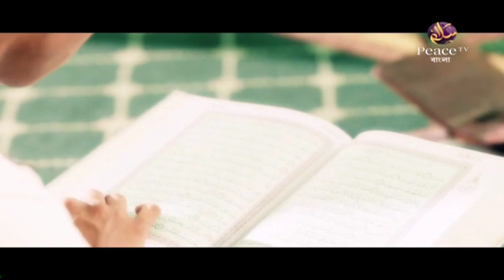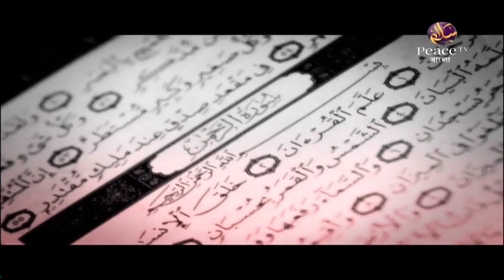১২ পারিবারিক আদর্শ। শাইখ আব্দুর রাজ্জাক বিন ইউসুফ। পিস টিভি বাংলা480P